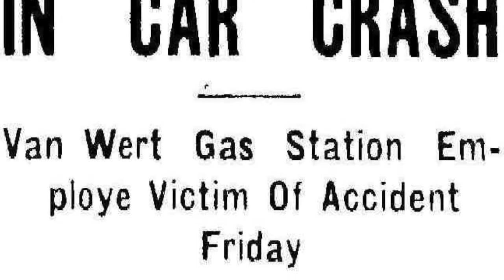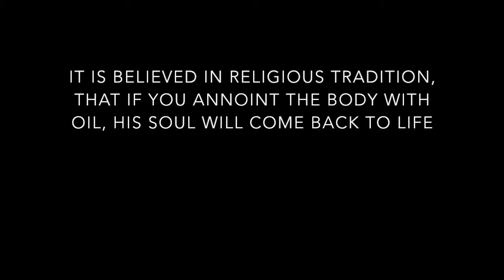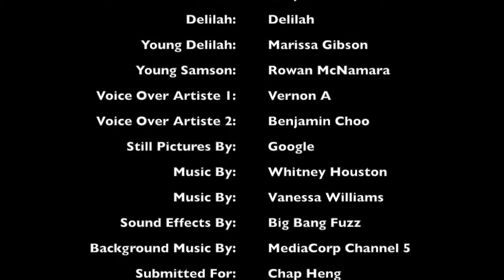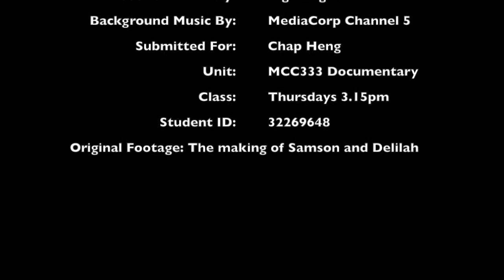FT333D BenjaminChoo 32269648 Production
So for our final assignment, we were supposed to take the footages from the real boring documentary "The Making of Samson and Delilah" (no offence) and turn it into our own, with the assignment marking criteria as having a creative treatment to this film. So that's what I did, changing the storyline and all, and here it is! All footages were taken from the documentary itself, but I twisted it in the name of "creativity". Also, just like to thank my amazing producers friends from Channel 5 for the advice and help.